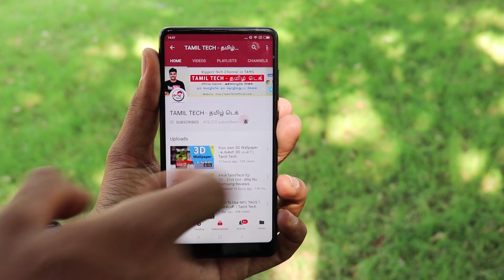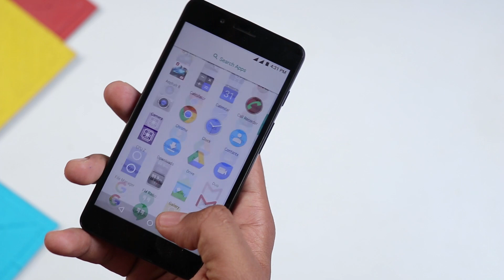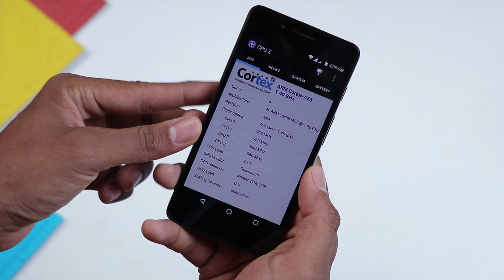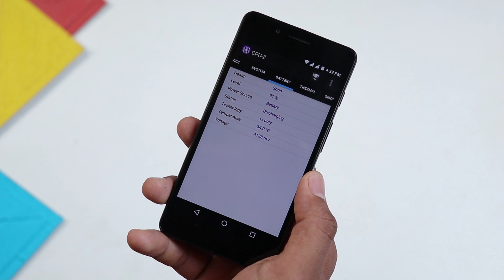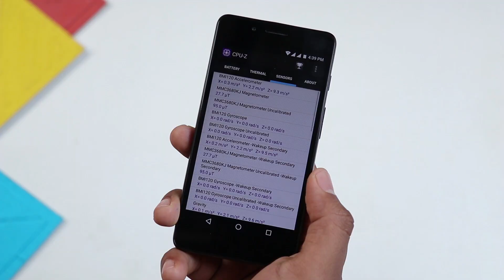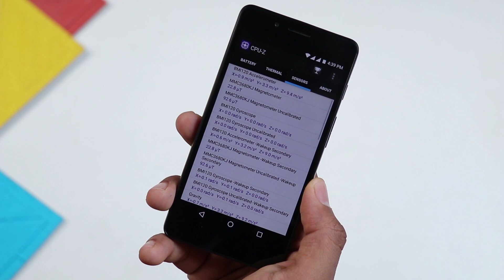10.or / Tenor D Full Review - வாங்கலாமா ? | Tamil Tech